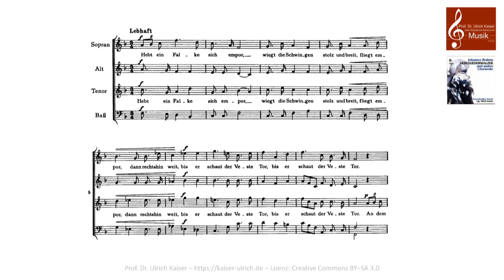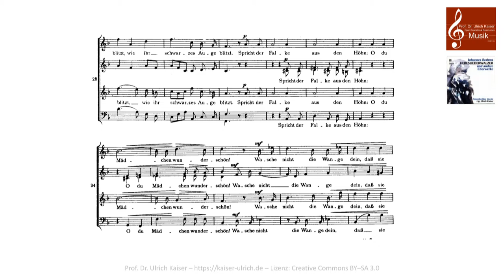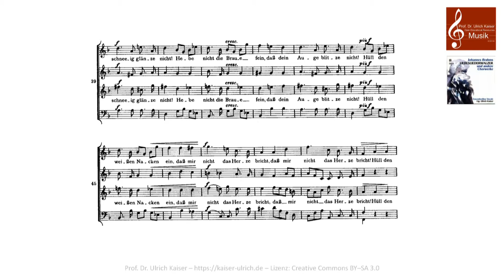»Der Falke« - Johannes Brahms Op. 93a, Nr 5 (Noten)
Johannes Brahms, Sechs Lieder und Romanzen Op. 93a für Chor a capella, Nr. 5 »Der Falke«
Ensemberlino Vocale (1994), Leitung: Ulrich Kaiser